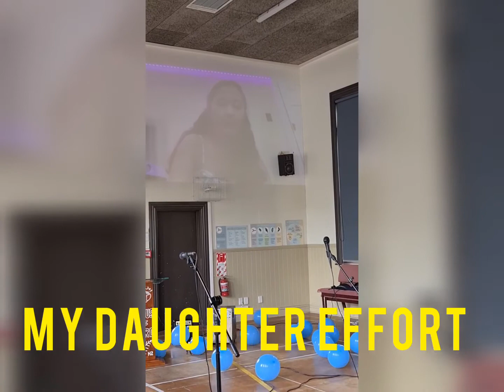SUNDAY SERVICE JIL 6/9/20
Sunday Service JIL dunedin